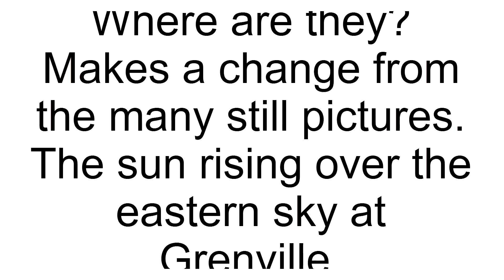September Dawn - Grenville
Fish spotting time.